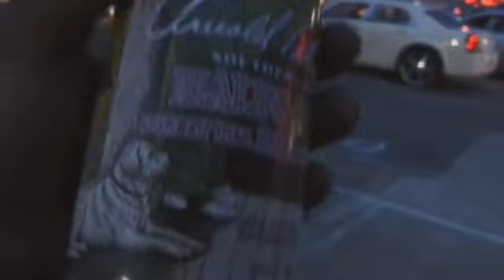Getting Locked up for drinking Arizona Ice Tea Part 2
Xstrav gets searched by actual Fayeteville police, thrown in the cop car and taken downtown to get booked